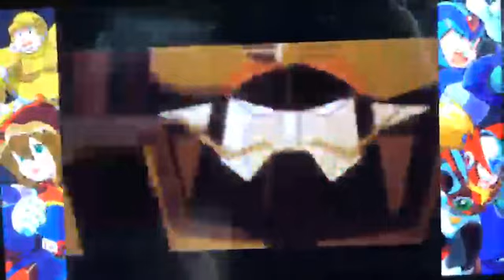Mega Man X4 Part 1: The Beginning of the End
Welcome to the fourth and final chapter of the Mega Man X Marathon! Here, we will start of with X's story before playing as Zero. Enjoy!